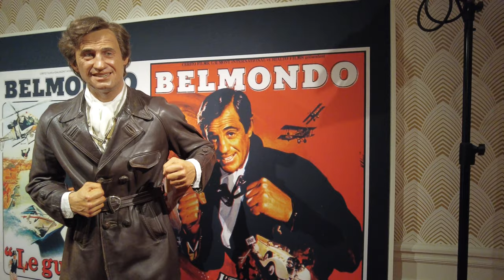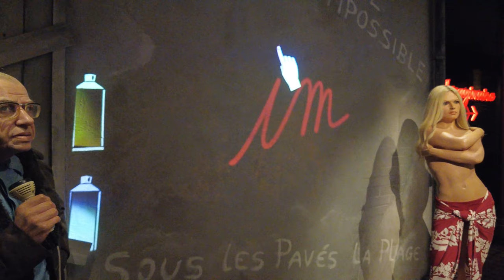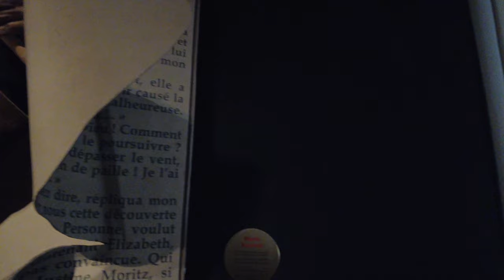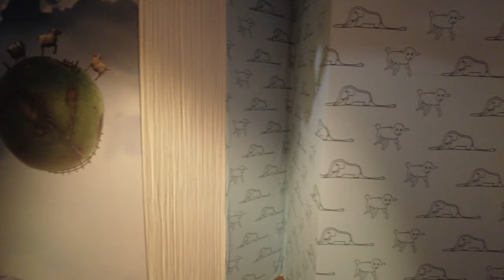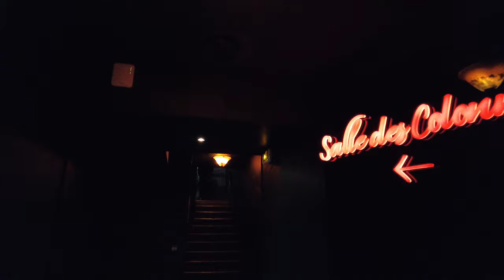Musée Grévin Paris - Visite intégrale (avec les noms)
ACTIVEZ LES SOUS-TITRES POUR VOIR LES NOMS
Cyril Hanouna
Ryan Gosling
Penélope Cruz
Lambert Wilson
Angelina Jolie
Carole Bouquet
Monica Bellucci
Fabrice Luchini
Léa Salamé
Jean-Paul Belmondo
Milos Forman
Laetitia Casta
Benoît Poelvoorde
Kad Merad
Franck Dubosc
John Lennon
Mimie Mathy
Catherine Frot
Kev Adams
Cecilia Bartoli
Philippe Jaroussky
Anne Roumanoff
Charles Aznavour
Arturo Brachetti
Éric Antoine , Professeur Carmelli
Laurent Gerra
Gérard Depardieu
Line Renaud
Patrick Sébastien
Jean Gabin
Alexandra Lamy
Bernard Pivot
Serge Gainsbourg
Mathieu Guilbault
Jean d'Ormesson
Amélie Nothomb
Jean Reno
Arielle Dombasle
Bernard-Henri Lévy
Simone Veil
Garde Républicain
Pape François
Mohammed VI
Angela Merkel
Xi Jinping
Vladimir Poutine
Joe Biden
Stéphane Bern
Elisabeth II
Nicolas Sarkozy, Carla Bruni
Emmanuel Macron
Alain Ducasse, Anne-Sophie Pic
Paul Bocuse
Pierre Hermé
Nostradamus
Albert Einstein
Thomas Pesquet
Deux Aurignaciens
Centurion de la Légion VIII Augusta
Vercingétorix
Dagobert
Clovis
Hugues Capet
Louis IX « Saint Louis »
Louis XI
Jeanne d'Arc
François Ier, Léonard de Vinci
Henri II
Henri IV, François Ravaillac
Louis XIII
Louise de la Vallière
Ambassadeur du shah de Perse, Jean-Baptiste Lully
Louis XIV
Jean de la Fontaine
Molière
Voltaire et Diderot
Marie-Antoinette
Louis XVI
Jean-Paul Marat, Charlotte Corday
Napoléon Bonaparte
Bonaparte en Egypte
Vincent Van Gogh
Victor Hugo
Gavroche
Camille Claudel
Franz Kafka
Pablo Picasso
Salvador Dali
Marcel Proust
Guillaume Apollinaire
Charles de Gaulle
Jean-Paul Sartre
Brigitte Bardot
Nelson Mandela
Mahatma Gandhi
Pape Jean Paul II
Jules Verne
Boris Karloff (Le Monstre de Frankenstein)
Scrat (L'Âge de glace)
Le Petit Prince
Gaston Lagaffe
Titeuf
Oggy et les cafards
Miraculous : Ladybug et Chat Noir
Tony Parker
Teddy Riner
Jackie Chan
Zlatan Ibrahimovic
Gérard Holtz
Pelé
Kylian Mbappé
Lionel Messi
Cristiano Ronaldo
Sébastien Chabal
Renaud Lavillenie
Martin Fourcade
Claude François
Lady Gaga
Katy Perry
Louis Armstrong
Henri Salvador
Ray Charles
Renaud Capuçon, Maria Callas
Roberto Alagna, Luciano Pavarotti
Julien Clerc
Maître Gims
Jimi Hendrix
Phil Collins
Soprano
Lang Lang, Elton John
Johnny Hallyday
Madonna
Mick Jagger
Kendji Girac
Nolwenn Leroy
Édith Piaf
Michael Jackson
Marc Lavoine
Mika
Nikos Aliagas
M. Pokora
E. Guillemoteau (Pompier de Paris)
Michaël Youn
Coco Rocha
Cara Delevingne
Angela Lindvall
Naomi Campbell
Nick Youngquest, Luma Grothe (Paco Rabanne)
Andy Warhol
Christian Dior
Gabrielle Chanel « Coco Chanel »
Geneviève de Fontenay, Jean-Paul Gaultier
Ines de La Fressange
Chantal Thomass
Amadeus Mozart
Scarlett Johansson
Léonardo Di Caprio
Meryl Streep
Philippe Starck
Brad Pitt, Georges Clooney
Fort Boyard et le Père Fouras
Pierre Richard
Marquise de Pompadour
Charlie Chaplin
Marilyn Monroe, Elvis Presley
Barack Obama
Nicolas Cage
Shah Rhuk Khan, Ranveer Singh
Céline Dion, René Angelil
Michel Drucker
Jeff Panacloc et Jean-Marc

Filmé le 14 septembre 2021
Musée Grévin Paris,
10, boulevard Montmartre
75009 Paris
Métro : 8 et 9 : Station « Grands Boulevards »